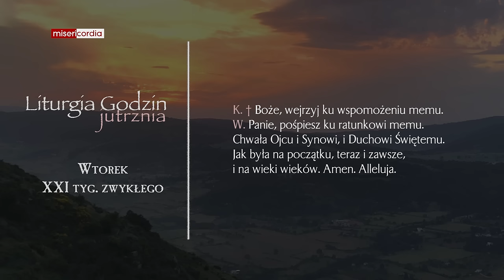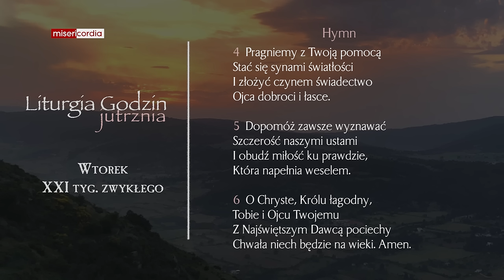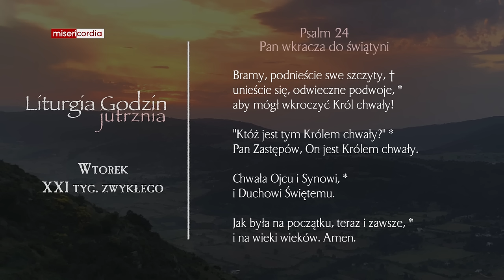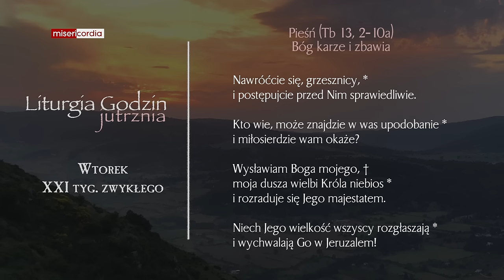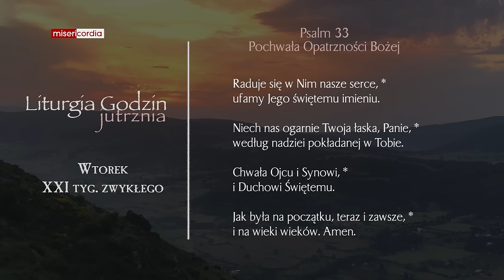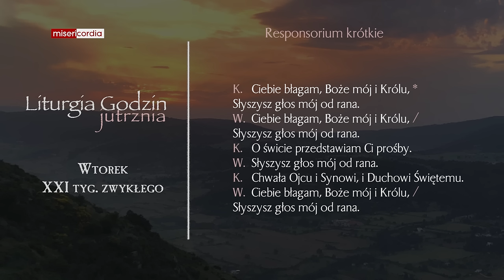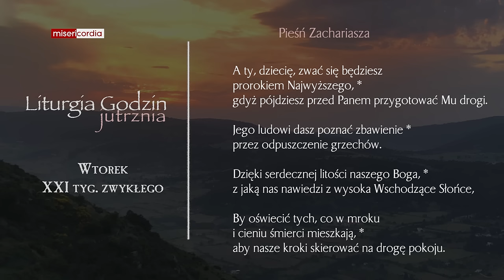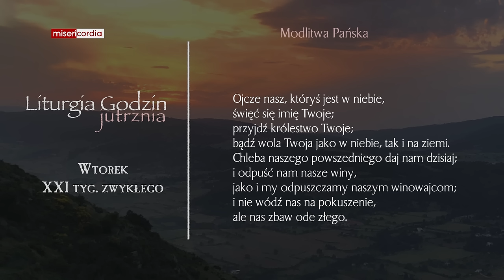Liturgia Godzin | Jutrznia | Wtorek, XXI tyg. zwykłego